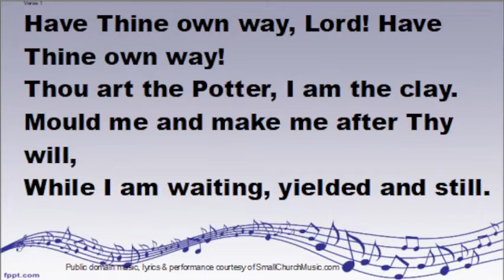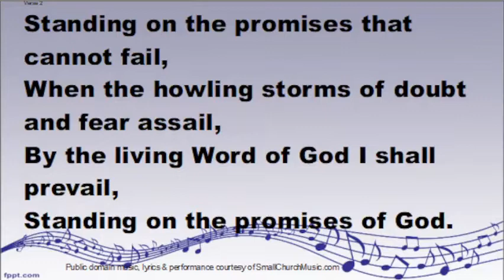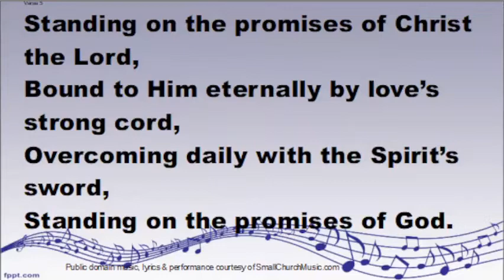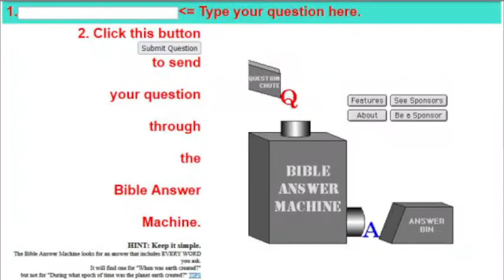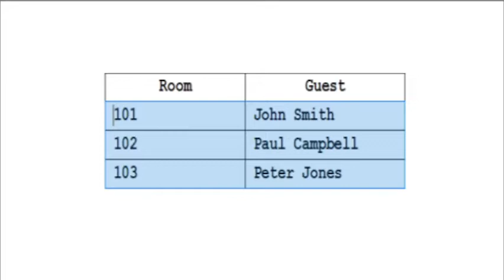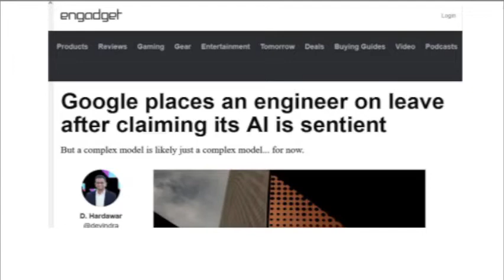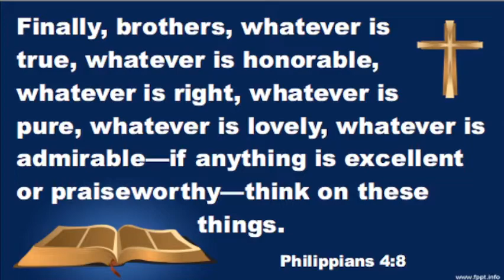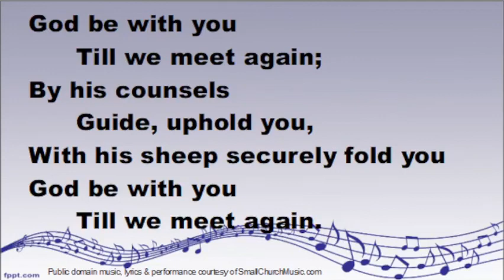Will Artificial Intelligence Take Control? Can Computers Think? - full worship service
Headlines such as "MACHINE COMES TO LIFE" and "GOOGLE ENGINEER URGENT WARNING" have led many to believe that science fiction has become reality, with artificial intelligence reaching the level of human consciousness. What are the religious implications? And what are the facts? What do we know about how artificial intelligence really operates?